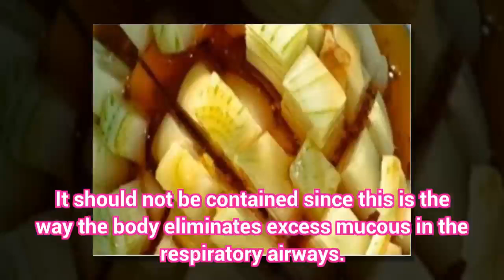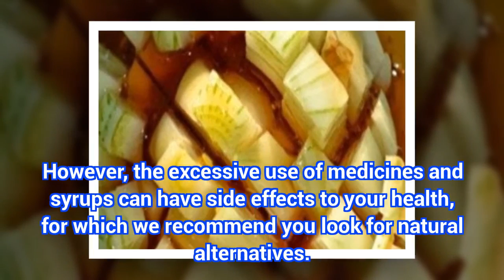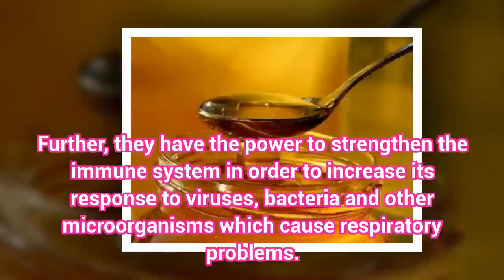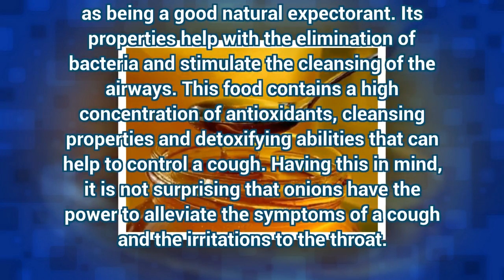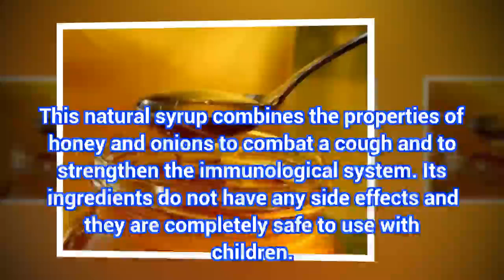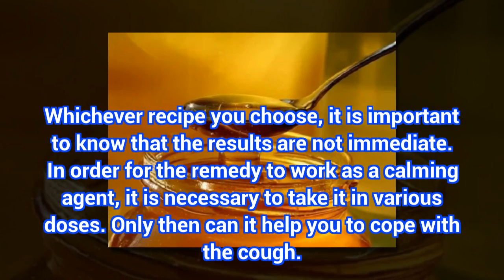Honey and Onions: Instant Cough Remedy | Health Today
Honey and Onions: Instant Cough Remedy